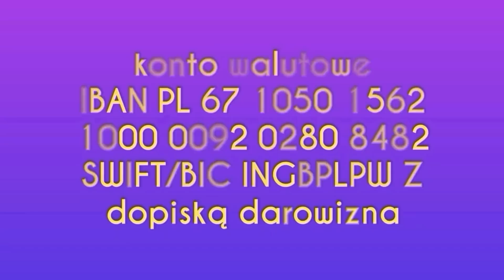801. Jesteś Wychudzona Chora Kościotrup